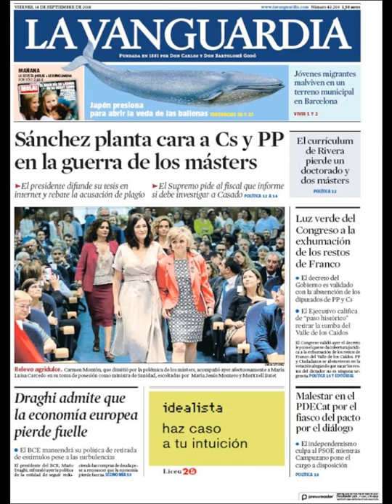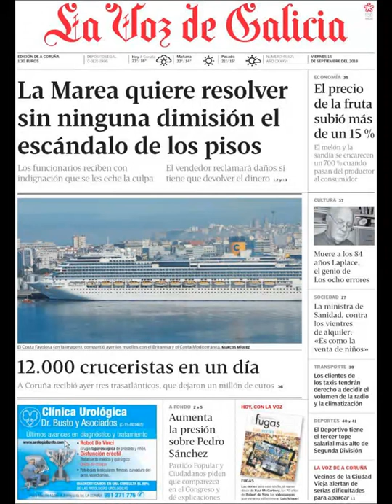Noticias Viernes 14 Septiembre 2018 Titulares Portada Diarios Periódicos España Spain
Principales Titulares de Noticias en Portadas Diarios Periódicos Españoles del Viernes 14 de Septiembre de 2018 ¿Que le Parecio este día?